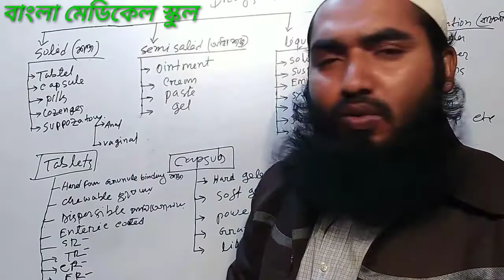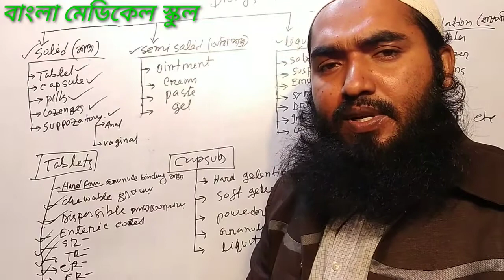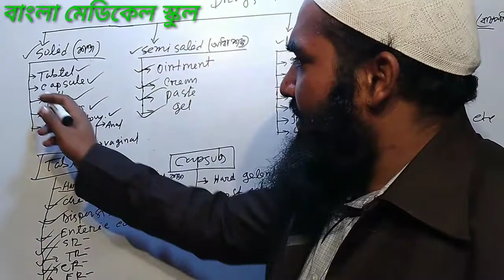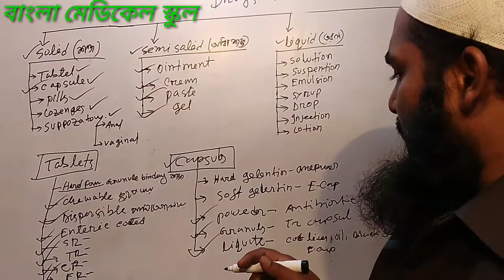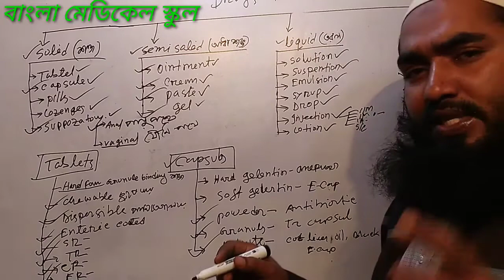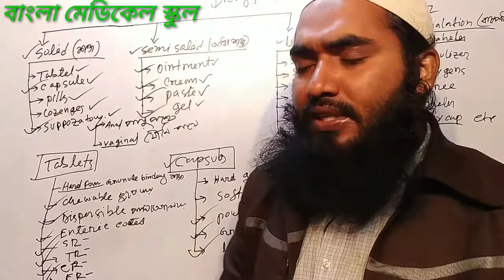ঔষধের ডোজ ফর্ম।ঔষধের ধরন।ঔষধের শ্রেনিবিভাগ।